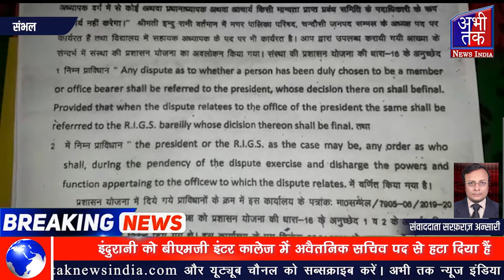अध्यक्ष इंदुरानी को अवैतनिक सचिव पद से हटा दिया हैं | Abhi Tak News